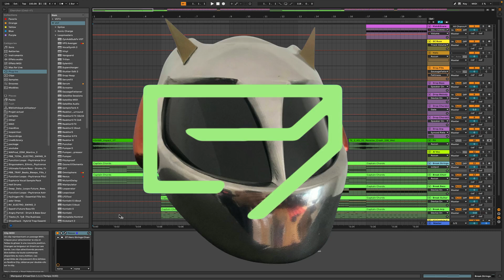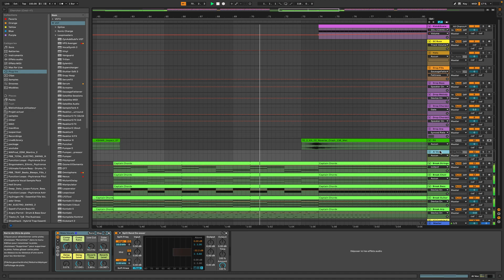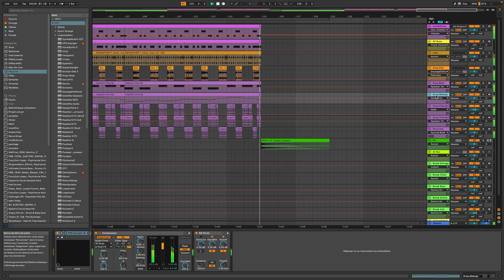DP - Nova Drift